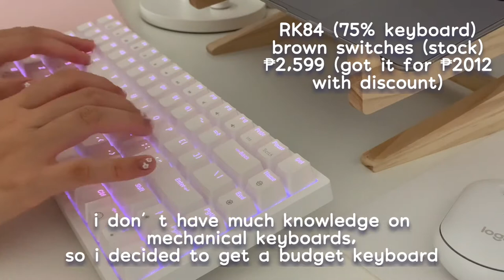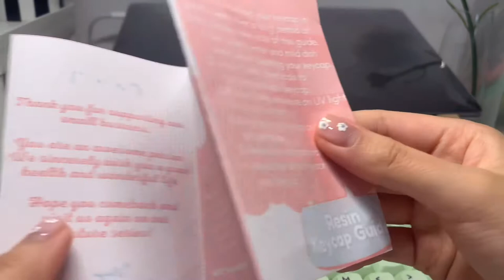Matcha Keycaps 🍵|RK84 Mechanical Keyboard 🍃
𝘩𝘦𝘭𝘭𝘰 𝘦𝘷𝘦𝘳𝘺𝘰𝘯𝘦! sorry for not uploading in such a long time (it’s been over 1 year 0-0), i got busy and didn’t have enough time to film content/edit. anyways, in today's video, i will be unboxing a matcha keycap set for my rk84 keyboard! i hope you all enjoy my second yt video :DD

•𝕤𝕙𝕠𝕡 𝕝𝕚𝕟𝕜𝕤🛍:
RK84 keyboard:

also featured in this video:
logitech K380:

•𝕥𝕒𝕘𝕤💫:
keyboard | mechanical keyboard | shopee | matcha keycaps | keycaps |